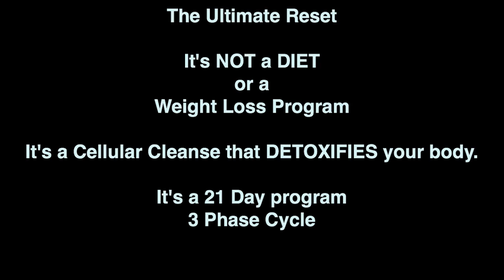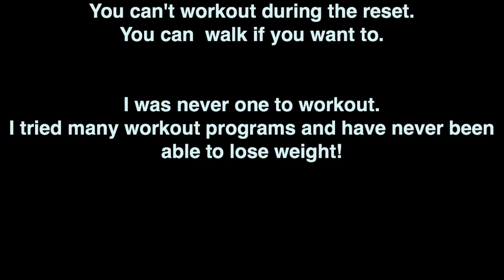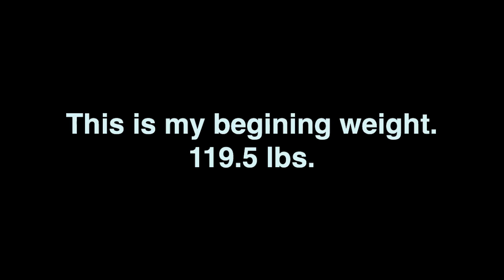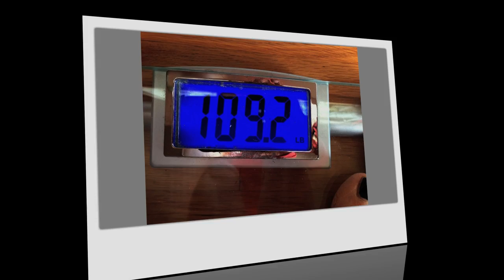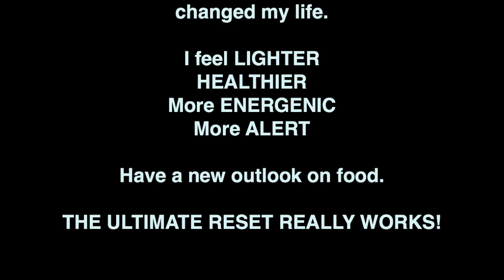Ulitmate Reset 21 Day Results - This program is the REAL DEAL!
- Connie Hernando Final results of the 21 Beachbody Ultimate Reset. It was an amazing experience. I could have never lost the weight I did without this program. I've tried so many diet pills, natural supplements. That claim they burn fat etc. I've done several workout programs that made me worst. Since not all programs are meant for everyone. This is the ONLY program that worked for me. I didn't realize all this junk over the years was holding me back. Now I have a fresh start. A new beginning! I can now take what I have learned from this experience and use it forever.

I would love to help you too, through your weight loss journey. I set up a Facebook group (Ultimate Reset Challenge) Please, let's get started! I want everyone to take this journey and experience a new way of life!